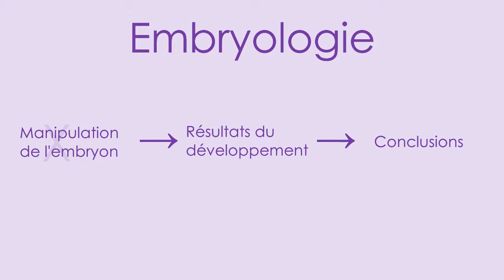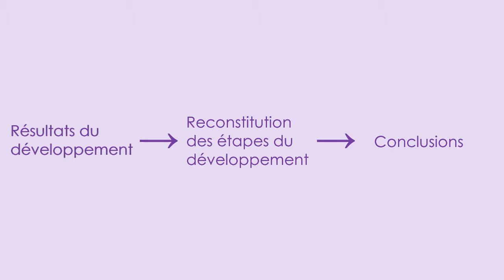Salome Gluecksohn-Waelsch – Révolutionnaire tranquille de la biologie – Mini-bio 36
Salome Gluecksohn-Waelsch (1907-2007) a fondé une discipline scientifique, la génétique du développement. Malgré le sexisme et l’antisémitisme qui ont largement marqué sa carrière.

Bibliographie
Headstrong, 52 women who changed Science – and the science par Rachel Swarby (2015) Ed. Broadway Books
Silver, Lee. "Salome Gluecksohn-Waelsch 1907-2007." Nature Genetics, vol. 40, no. 4, 2008, p. 376. doi
Solter D. In Memoriam: Salome Gluecksohn-Waelsch (1907–2007). Developmental Cell 2008; Vol.14 Issue 1:22-24. doi:10.1016/j.devcel.2007.12.018
Gilbert SF. Induction and the origins of developmental genetics. Dev Biol.2016:11, site companion